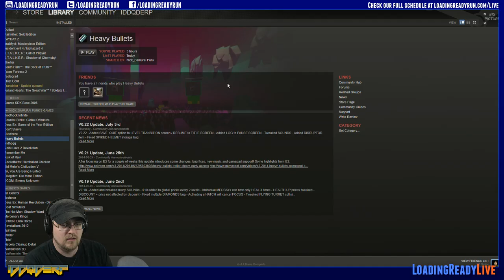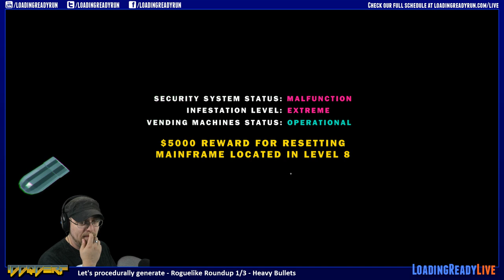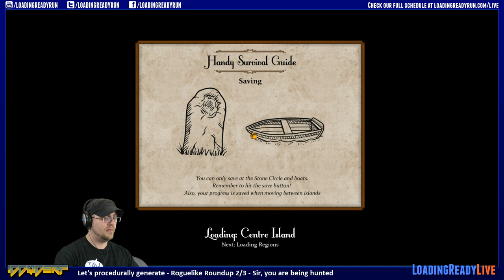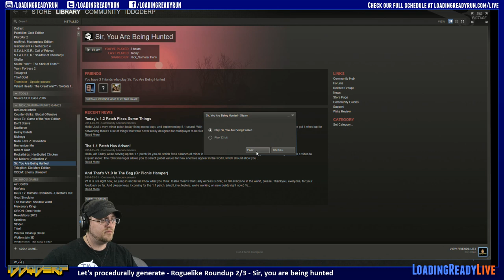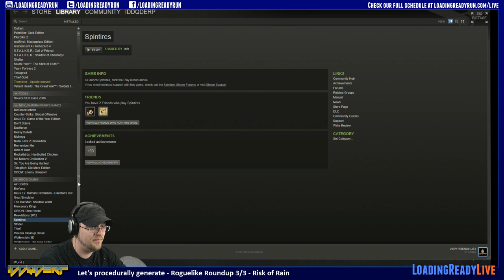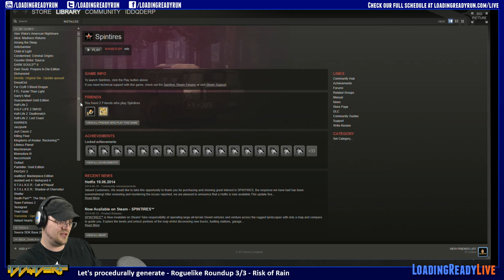IDDQDerp — Roguelike Roundup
Alex takes a stab (or at least six shots) at Heavy Bullets, Sir You Are Being Hunted, and Risk of Rain.
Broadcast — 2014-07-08